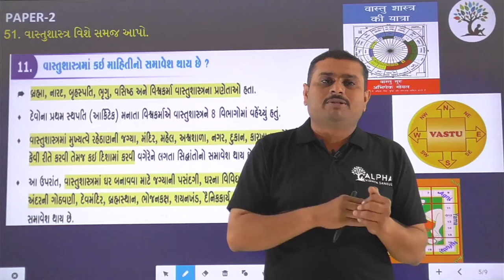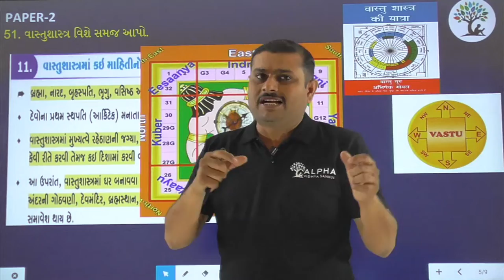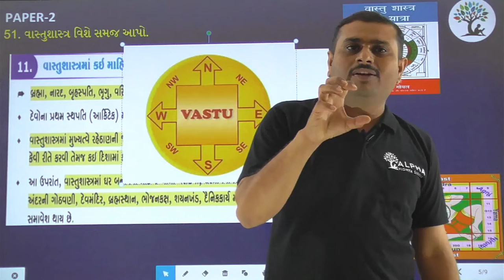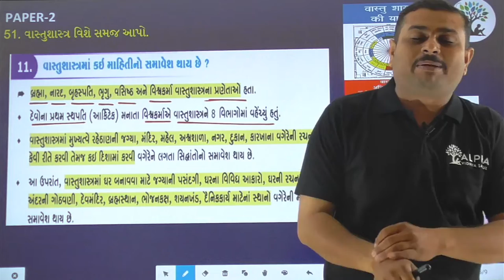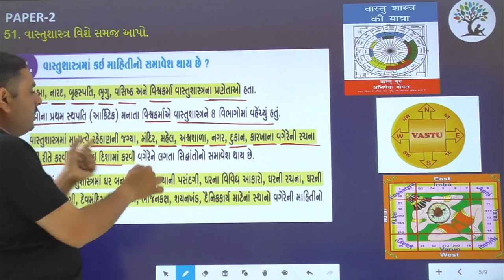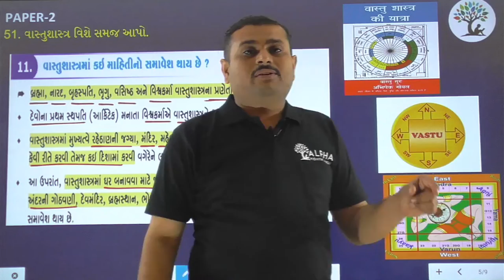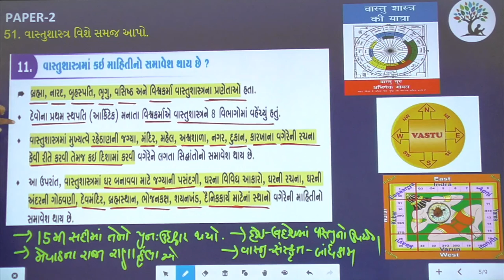Paper 2 | Que 51 | Social Science | Alpha Vidhya Sankul | in Gujarati